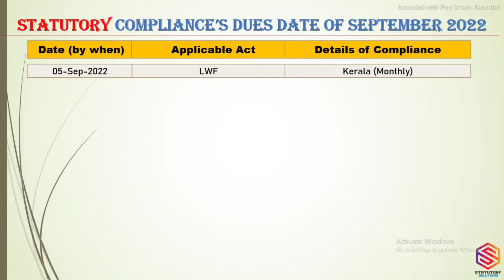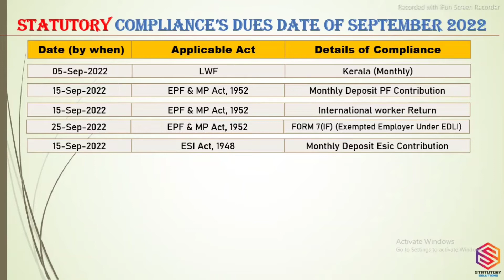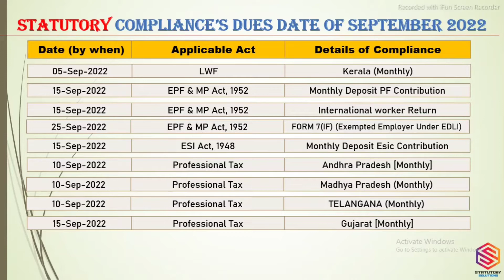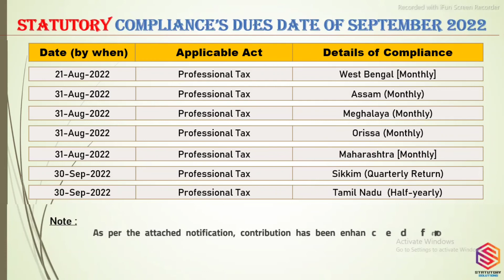HR Statutory Compliances check list for the month Sep 22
Dear subscribers, please appraise yourselves of the monthly compliance due dates of various states for the month of Sep 2022. Mark the dates of your respective states, so you don't miss on various taxes and compliances.